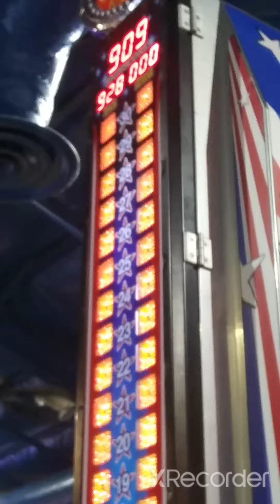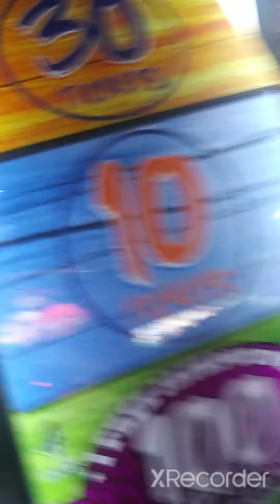FUN SPOT/CAR CRASH HOLLOWEEN SPIRIT STORE -THE CAR WAS ON FIRE/THE BIG CLUTCH WIN/GIVE ME THE 100